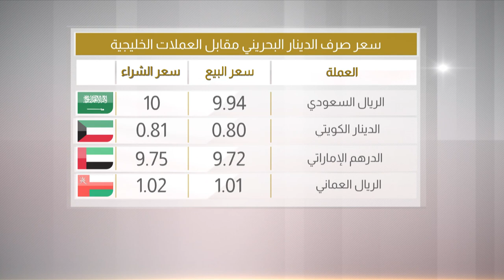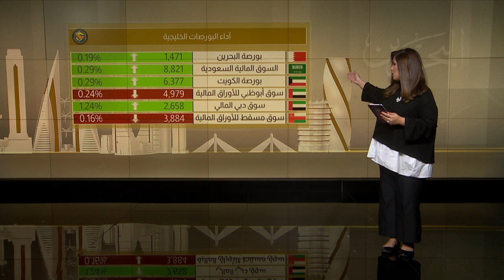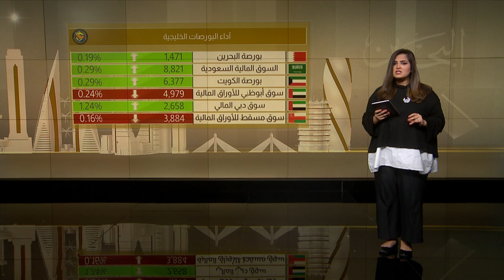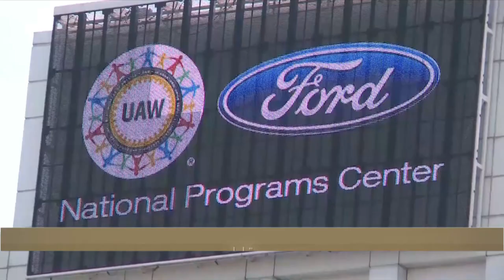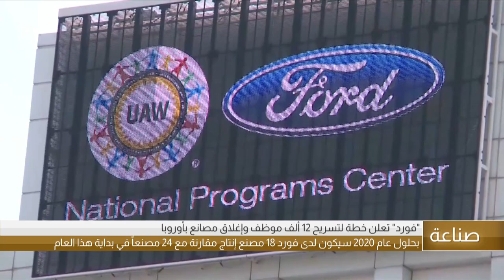البحرين مركز الأخبار : التقرير الإقتصادي 30-06-2019